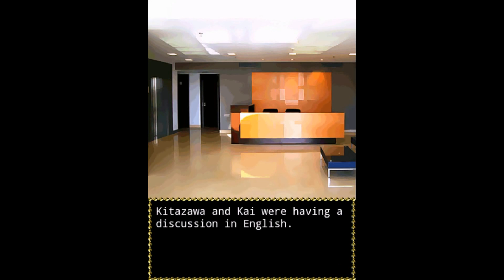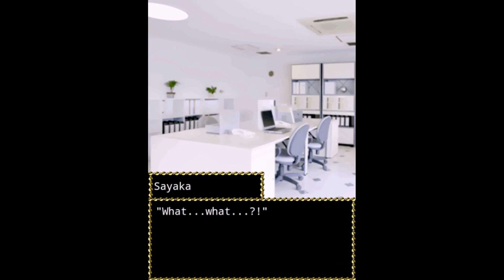Office Lover - Kitazawa Omi Season 1 (Chapter 7)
You can search Kitazawa's extra scenarios at youtube. For this chapter, it is extra scenario 5 :)

BGM/OST:
Lucky Star OST